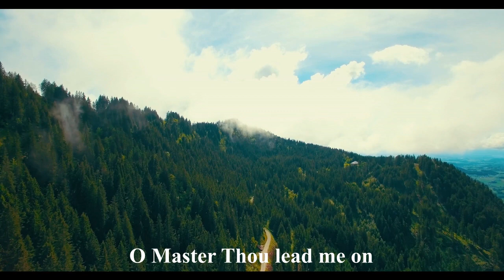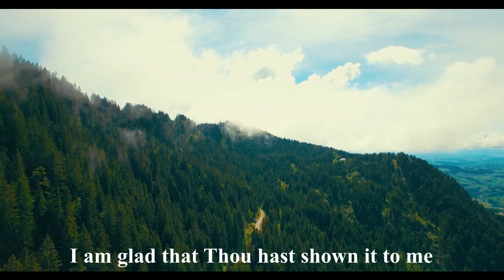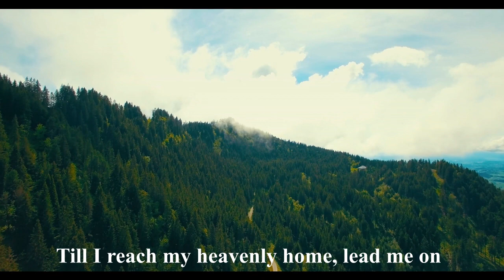Ao Naga Choir, Clark Theological College (1984) Lead Me On- Kibur Nai Aniang- with Eng. Subtitles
The Ao Naga Choir of Clark Theological College (1984-85)  comprised of the following members:  I.Wati Longkumer (Leader);  Alemla Longchar, Anino, Imtisangla, Merenlila, Sateminla, Imti Walling, Toshi Sanglir, Marnungsang and Chuba Jamir.
The song was translated by I. Wati Longkumer from Jimmy Owen's He Died For Us.
We express our thanks and gratitude to Mr Wati Longkumer & the Logos Cassette Ministry for recording these songs and distributing it in an album entitled Osangtajung Ken and for very kindly making it available to us for uploading in this channel.

This channel features several artists from India, Nagaland and South East Asia. Some of them are mentioned below:
Takatemjen, Watila Jamir, Tiala, Temjen Pongener, Gospel Singing groups from Nagaland, and Mrs Chan and her voice students from TTC, Singapore. Notable musicians who feature in this channel are Mercado (Piano), Tongdang Ozüküm, Nagaland  and many others.
This channel will upload Gospel Songs, Hymns, Talks and Messages and other Songs on Socio-Political concerns that are aimed at social transformation